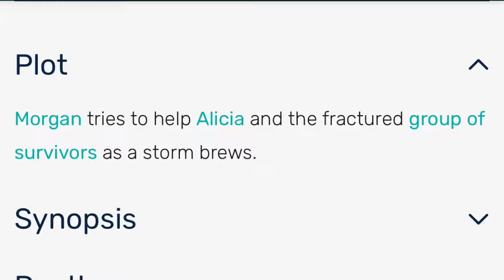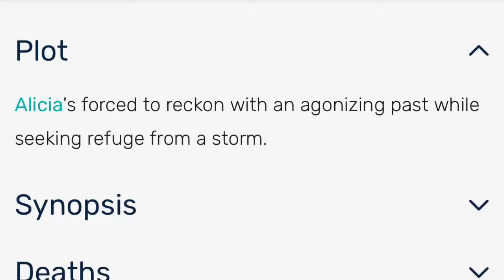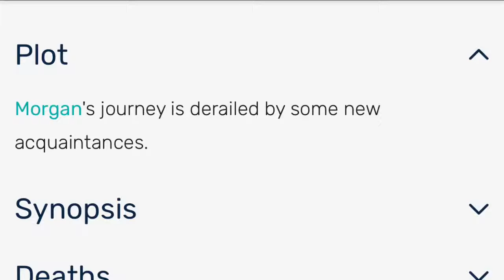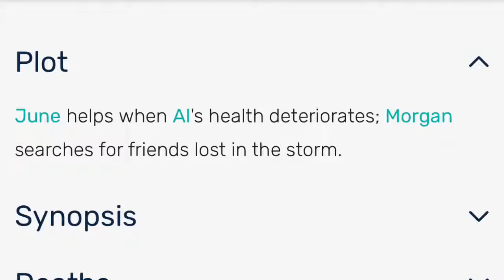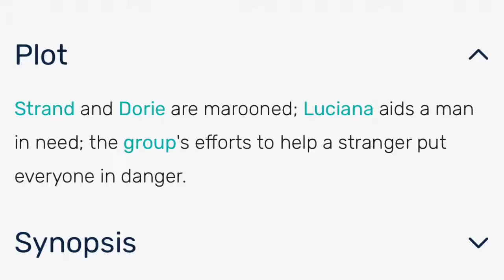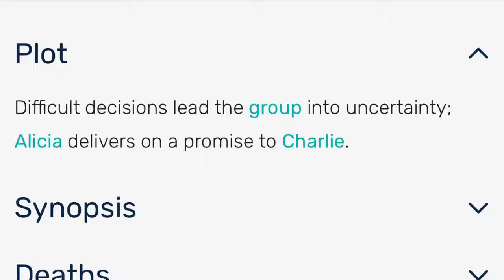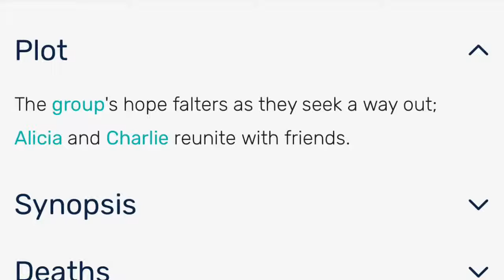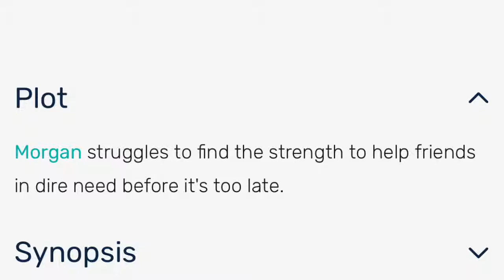Fear The Walking Dead Episodes 9-16 Titles & Synopsis’ Revealed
Hi Guys,

So today I wanted to give my thoughts and opinions on the titles & synopsis’ for the finale episodes of season 4 of Fear The Walking Dead. I will also be giving some predictions as to what I think will happen in the finale episodes of the season. Finally I will be talking about what direction I think the show and story may go leading into season 5.